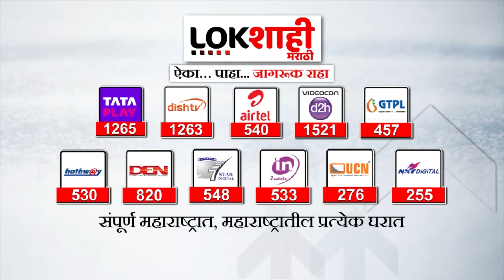Sanjay Raut On Maldives : 'निवडणुकांपुर्वी सरकार मालदीवसोबत भाडंत आहे' | Lokshahi Marathi